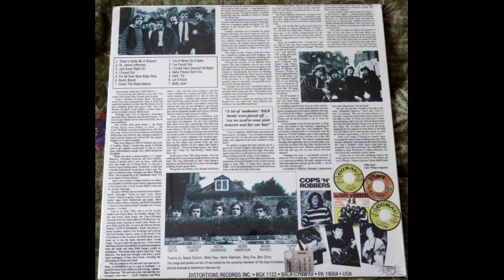The Cops 'n Robbers - Selftitled 1964-65 (Album Vinyl 1997 Compilat)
Mid-1960s beat/R&B group, formed in Watford, Hertfordshire, England.
A1 There's Gotta Be A Reason Locked
A2  St. James Infirmary
A3  Just Keep Right On
A4  I Found Out
A5 It's All Over Now Baby Blue 7:40
A6  Boom Boom
A7  Down The Road Apiece
B1 You'll Never Do It Baby 17:10
B2 I've Found Out 19:30
B3  I Could Have Danced All Night---22:11
B4  Baby Please Don't Go
B5  Here 'Tis
B6  Let It Rock
B7  Betty Jean